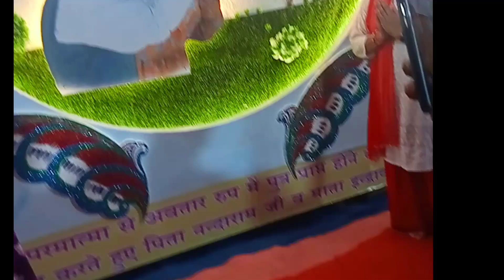baitul aashram ka blog baitul aashram ham log gaye the ghumne ke liye sat Saheb ka aashram